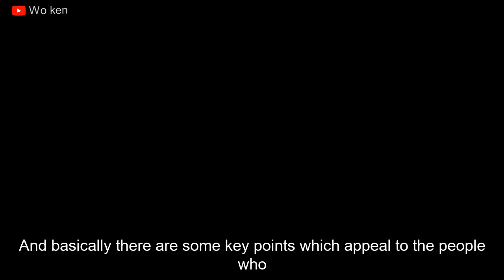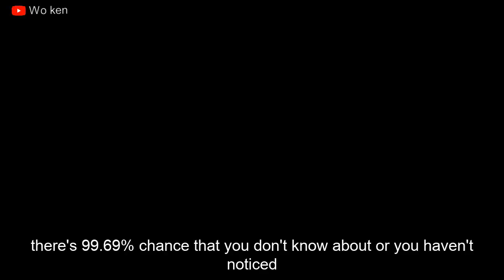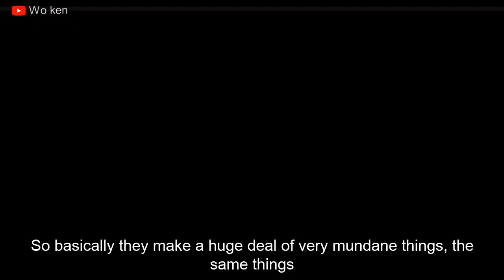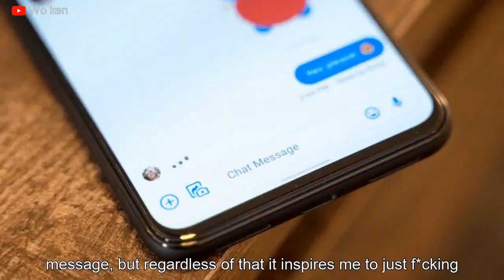The BEST thing about Slice of Life Anime...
About :

Sometimes I make some serious content too like some anime analysis, but I do that when sh*t really hit me hard.